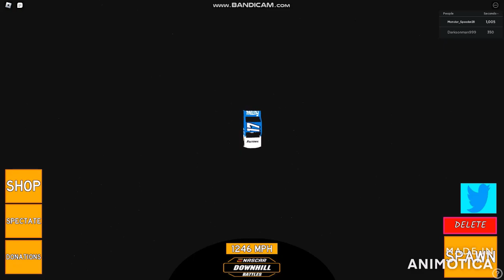Reaching over 1000 Seconds while Playing Downhill Battles for it's First Time and Lobby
NASCAR Downhill Battles By @Shockereletric1625

BROFIST .

WARNING!

Good Night✌